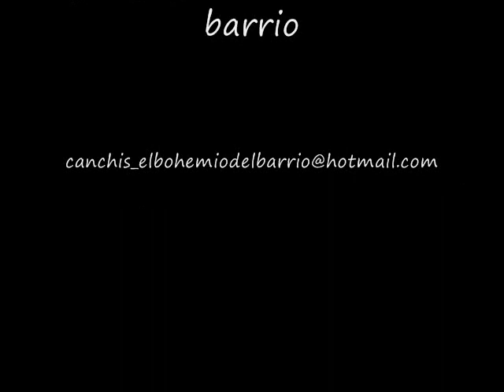Tengo ganas Canchis el bohemio del barrio